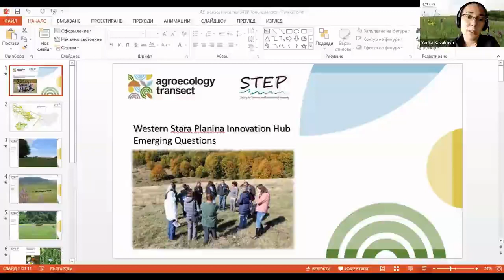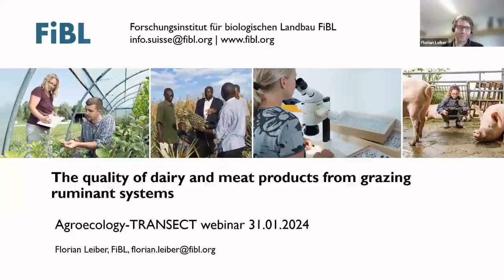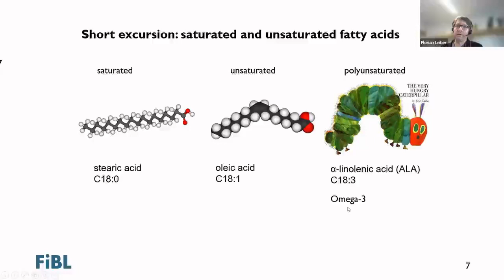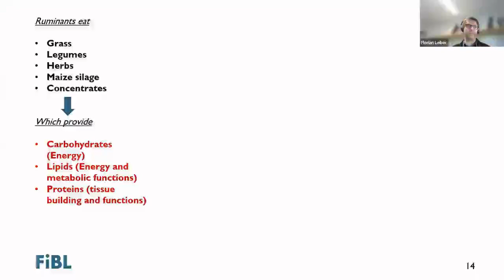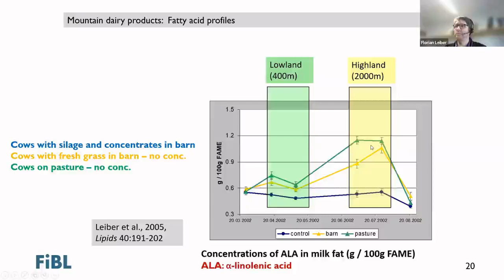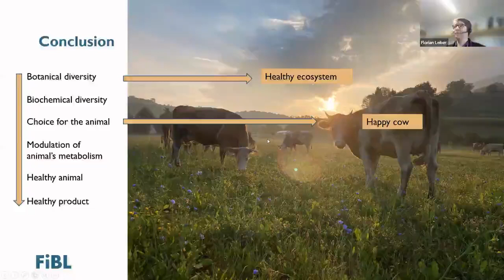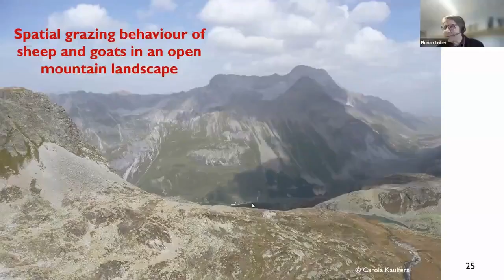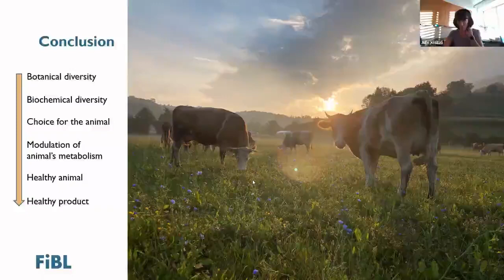The special quality of milk and meat from grass fed ruminants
For the first Agroecology-TRANSECT webinar, we are delighted to welcome Dr. Florian Leiber to talk to us about the special quality of dairy and meat products from grazing ruminant systems.

Dr. Leiber is an expert in animal nutrition and is currently co-head of the Department of Livestock Sciences, and the co-leader of the Animal Nutrition Group at FiBL Switzerland. His research area for many years was the grassland-based nutrition of ruminants, and is, by topography, a very relevant issue in Swiss agriculture in general.

Claims about health benefits of certain foods are seemingly everywhere. Dr. Leiber’s presentation sheds light on claims about the health benefits of grass-fed milk and meat, and is interesting for consumers and farmers alike. He bases his talk on the relation between botanical diversity, biochemical diversity of the feed and the resulting value for animal and human health.

A one-health idea may emerge if we look into the multifunctional effects of animal-feed interactions in grazing ruminants.